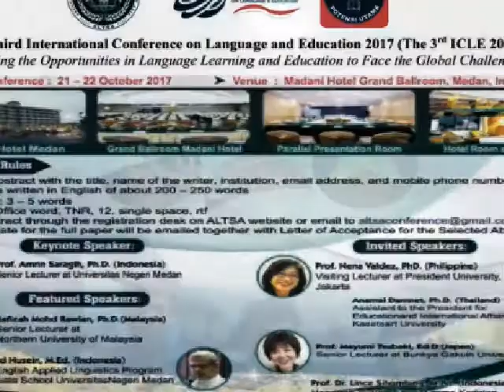Prodi Pendidikan Bahasa Inggris Universitas Potensi Utama ICLE 2017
Prodi Pendidikan Bahasa Inggris Universitas Potensi Utama Dukung ACTSA(Association of Language Teachers in South East Asia) Gelar International on Language and Education (ICLE) 2017